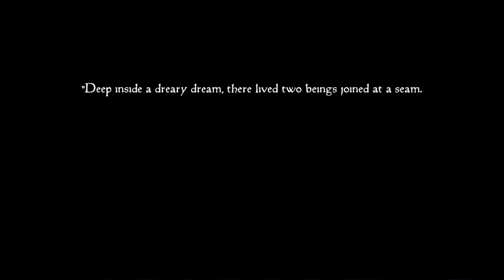Candle Knight demo (Steam) gameplay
An upcoming 2.5D action platformer that has you combat foes while exploring a ruined castle. Interesting gameplay mechanics which the stronger you become, your defense decreases. This game is being develop and publish by Dracma Studios.